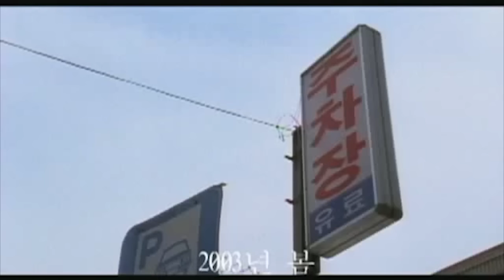【임창정 M/V】'소주 한 잔' (Soju Hanjan) | IM CHANG JUNG | K-pop Music Video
📣공식 아티스트 YouTube 채널
구독 안 누르고 뭣들 하는 거여~!
여러분 늘 행복하세요~에헤라디요!~^^